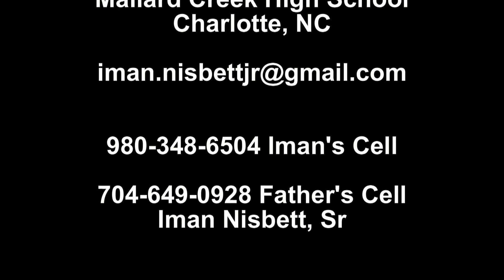#15 Iman Nisbett Mallard Creek HS Regular Season 2013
#15 Iman Nisbett (DB) Mallard Creek HS Charlotte, NC Regular Season 2013